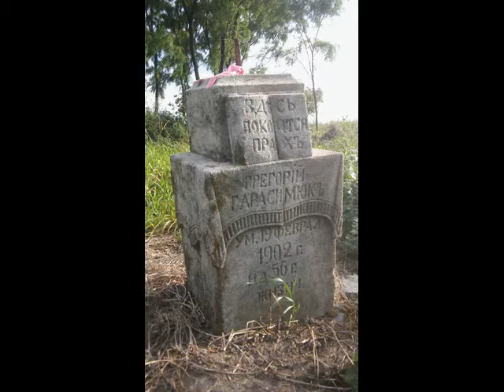Cmentarz prawosławny w Werbkowicach